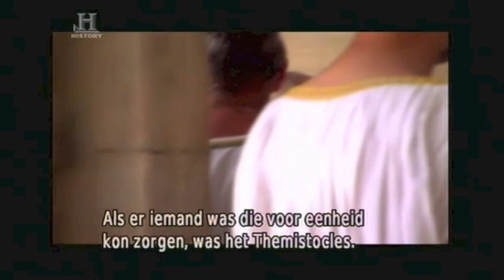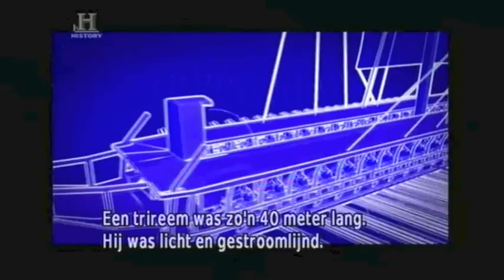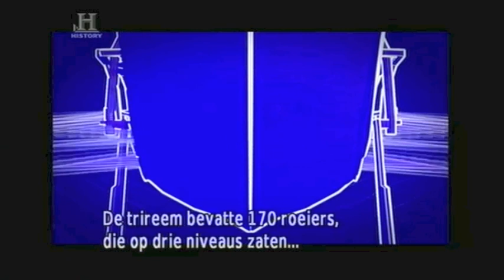Slag bij Salamis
Bron: Engineering an empire (History Channel).